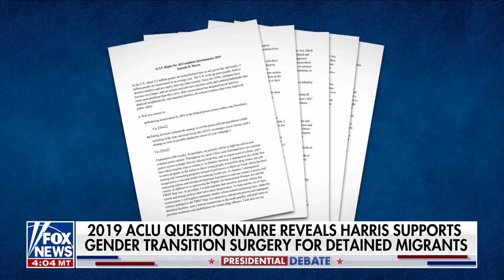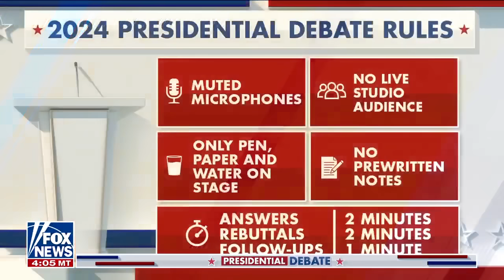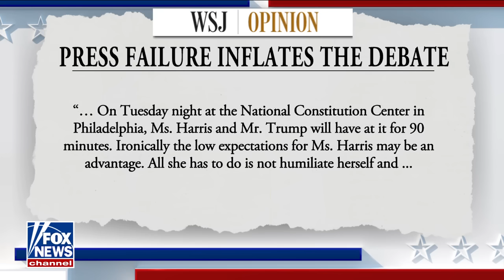Doocy: Kamala Harris has some explaining to do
Fox News' Peter Doocy provides the latest on Vice President Kamala Harris' strategy ahead of the ABC News Presidential Debate with former President Trump.